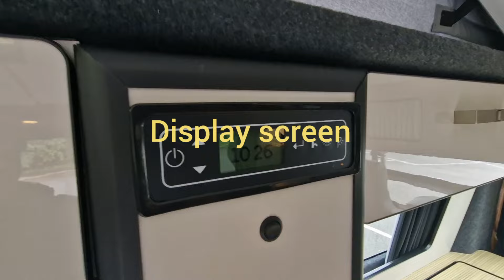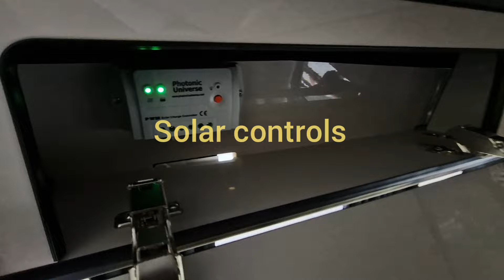For Sale - 2022 Volkswagen T6.1 Transporter T28 Pop Top, 3k Miles, solar, propex, microwave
Motorhome Depot are delighted to present this 2022 Volkswagen T6.1 Transporter T28 Poptop with only 3000 Miles.

Key features:

- 4 Berth, 4 Belt, 2 Swivel seats

- Cab AC, Bluetooth and CarPlay

- Tap, sink and integrated water tank

- Gas bottle with x2 gas burning hobs

- Propex gas heating

- External water and electrical points

- Digital controls display

- Interior LED's throughout

- Solar Panel

- Fiamma two track bike rack

- Dometic Awning

- Dometic Fridge/Freezer and Microwave

- Rock n Roll bed

- Pop top roof with upper sleeping area

- Rare 'long counter top' design

- Reversing sensors

For a full photo library, video tour and to arrange a viewing, contact your local Motorhome Depot Broker Mike Marks.